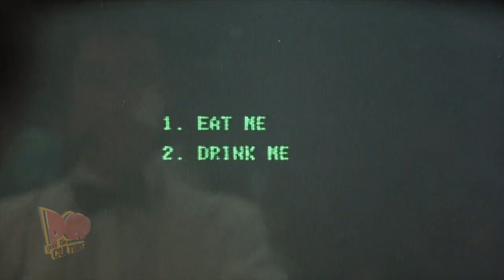Hollywood cliches Eat Me